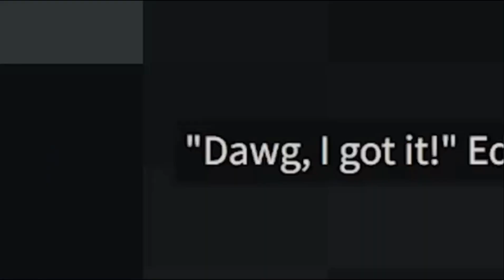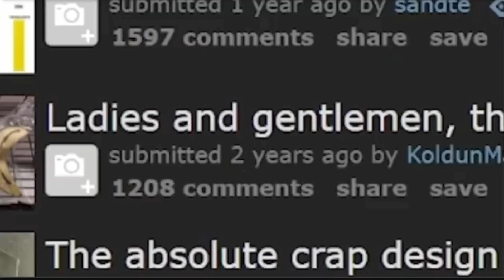The Boys moments I think about a lot (pt. 1)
@yeptheboys  little comp of these guys

All of the boys:
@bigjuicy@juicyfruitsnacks